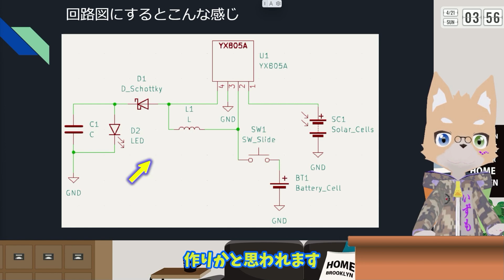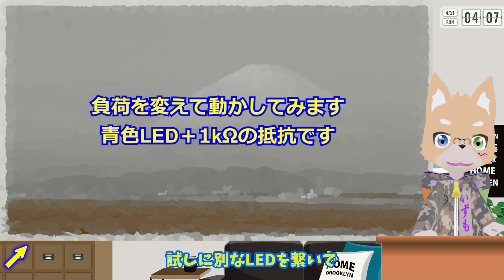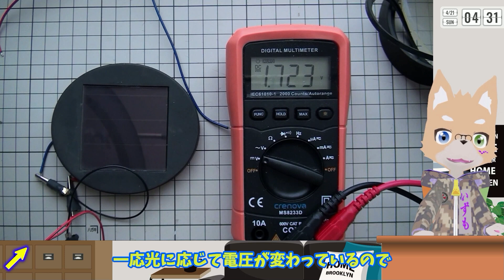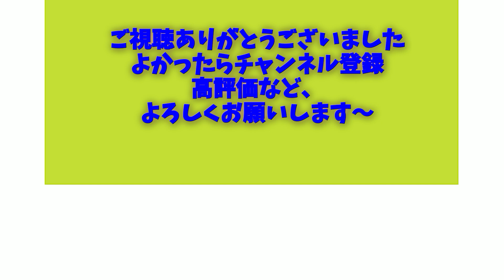庭に放置されていたダイソーのガーデンライトを分解して回路を調べる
ちょっと前にソーラー人感センサーライトを分解しましたが
今回はガーデンライトを分解してみます。

中の基板を取り出して回路と、動作を確認してみました。

0:00 タイトル挨拶
0:46 外観と分解の様子
1:42 基板と回路の確認
2:55 動作を確認
4:35 回路図の説明
5:15 ソーラーパネルを確認
5:45 終わりのあいさつ、次回予告